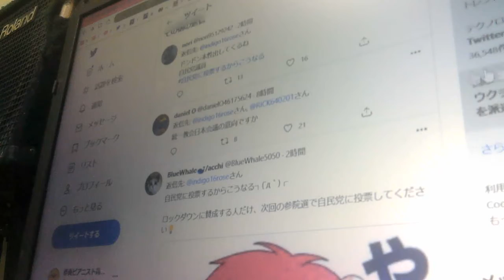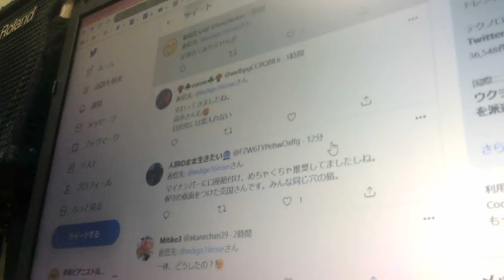ロックダウン/高市早苗/コメントもごらんください【ぴよぴよのおはなしシリーズ/1047】